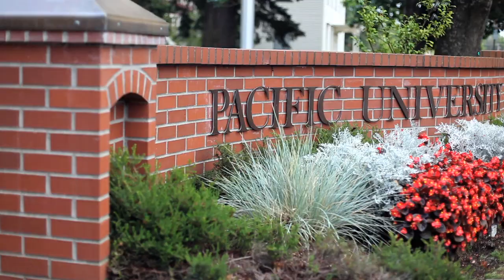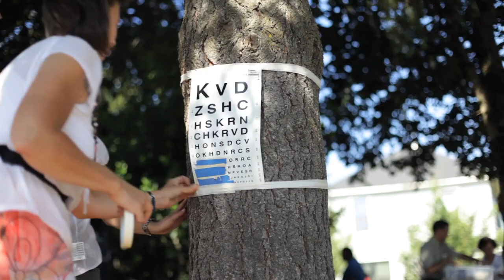College of Optometry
The Pacific University College of Optometry pairs unsurpassed instruction with state-of-the-art clinic education, preparing the next generation of optometrists.